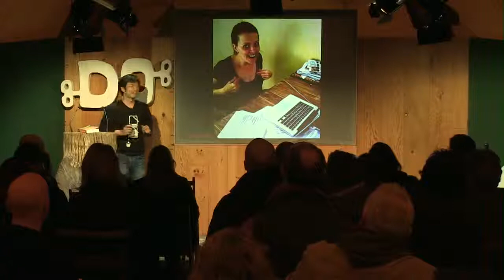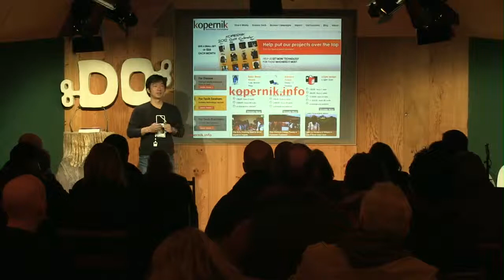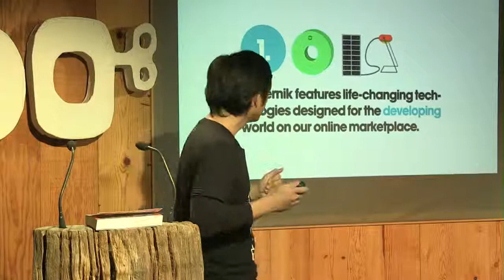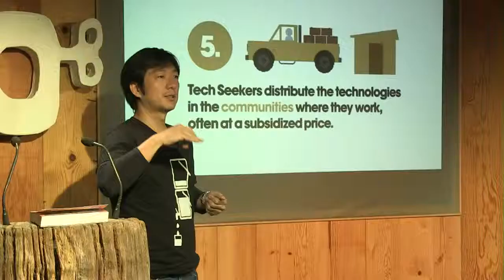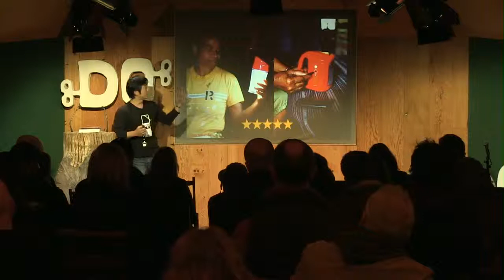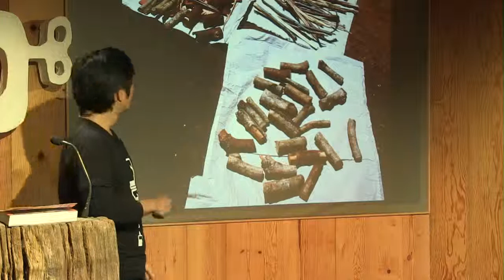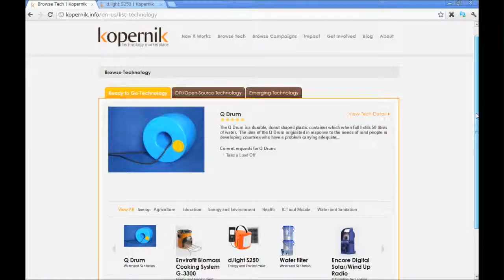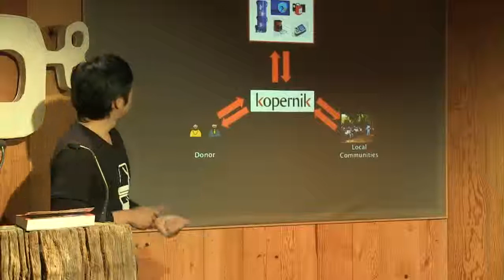Toshi Nakamura | How Do You Empower Consumers In The Developing World?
Toshi tells us about Kopernik, a social enterprise which allows communities within the developing world access to life-changing technologies. And how the same communities have shaped the development of the products.

Toshi co-founded Kopernik, technology marketplace for the developing world. Kopernik brings technology to the last mile communities, by connecting innovative life-changing technologies, local partners and funders.

Since its launch in early 2010, 62,000 people benefitted from the life-changing technologies in 11 countries.

Toshi has extensive experience in international development gained during his career with the United Nations living in East Timor, Indonesia, Sierra Leone dealing with governance reform, peacebuilding processes and post-disaster reconstruction.